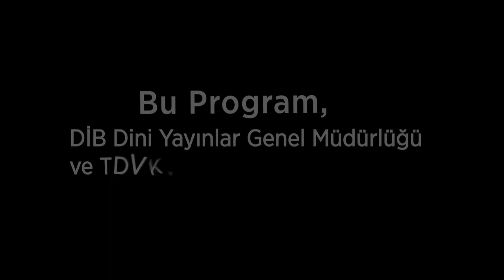Sessiz 40.Bölüm - Zilzal Suresi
İşaret dili ile ilmihal derslerini konu alan bu programda; engelli vatandaşlarımıza dinimizi daha yakından tanıtmak için en baştan tüm konulara temas ediyoruz.

3 duyuya birden hitap ederek daha çok kişiye fayda sağlayabilmek esas temeldir.

Türkiyede yaklaşık 550 bin işitme engelli bulunuyor. Beraber yaşıyoruz, onları unutmayalım...

“SesSİZ” ramazan ayı boyunca her gün TRT Diyanet'te.